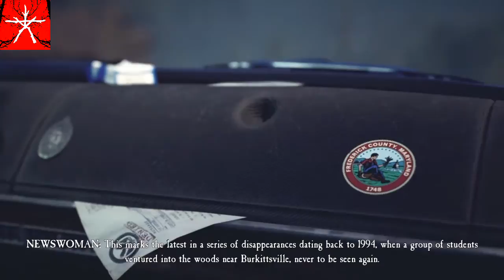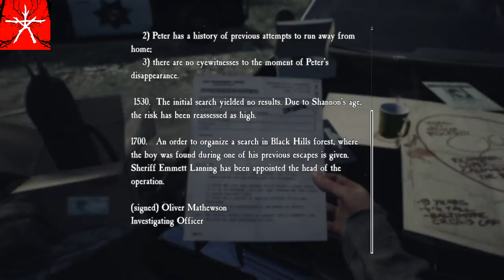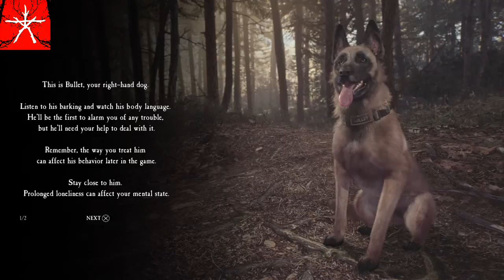S4-Ep5 New Game Friday Blair Witch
Turn off the lights and say good bye to mom for its time to hit the woods of Blair once more! Help Rob French track this missing boy while sharing fave moments of the Blair Witch!